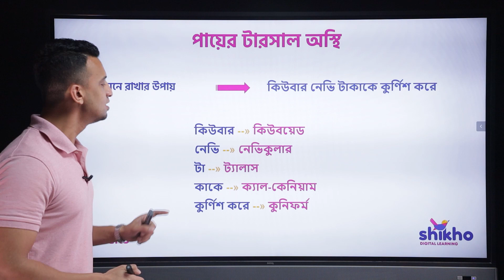পায়ের টারসাল অস্থি | Shikho Hacks | Episode 17 | Zeeshan Zakaria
পায়ের টারসাল অস্থি সহজে মনে রাখার উপায় তুমি জানো? 🤔

চলো জিশান জাকারিয়া স্যার এর সাথে সহজেই হ্যাকস মনে রাখার উপায় জেনে নেই! 📲